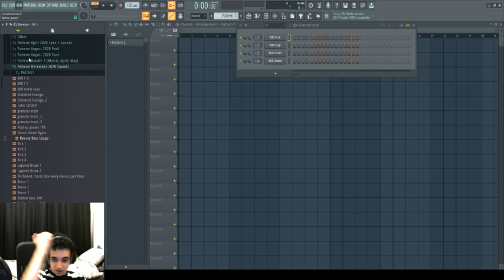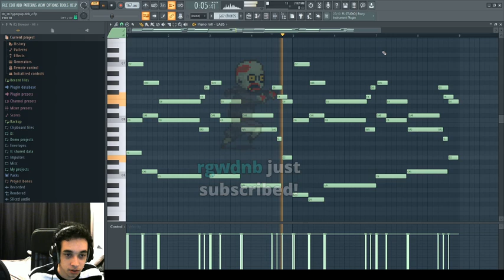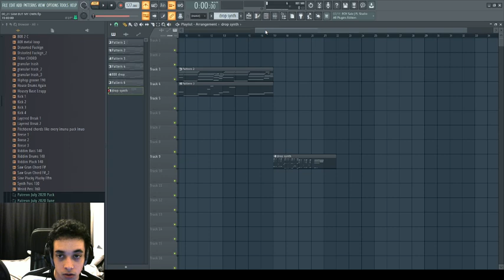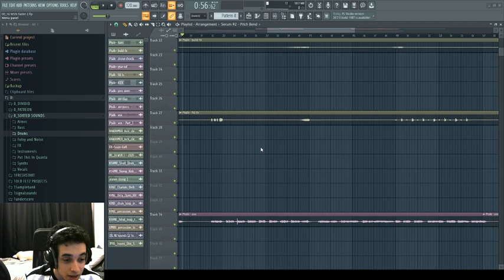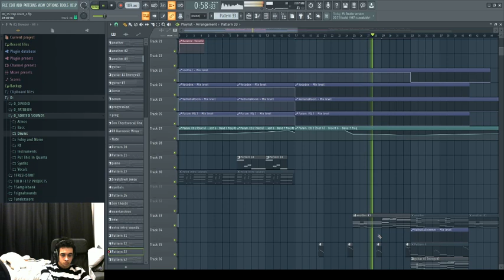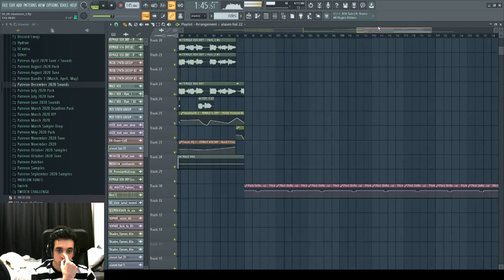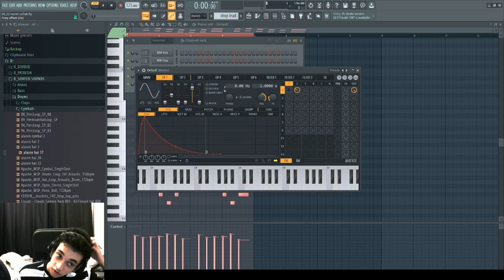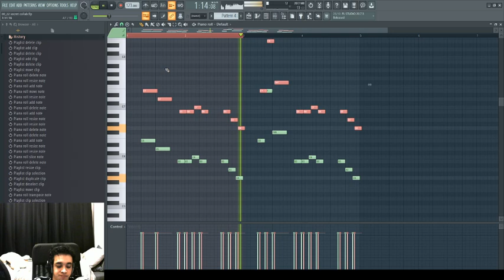IMANU (MAKING SOME GARBAGE MUSIC:)) Twitch Stream